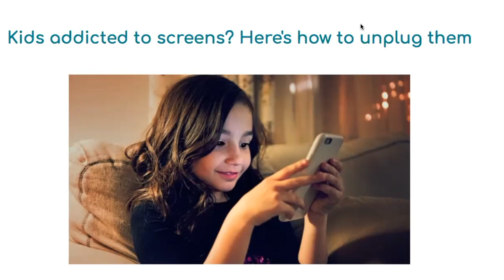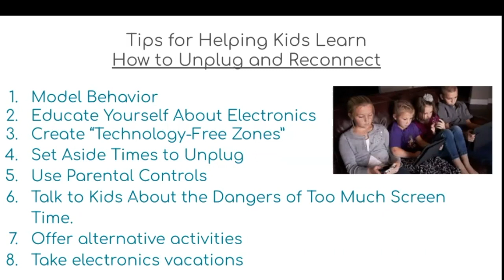COVID-19 and Kid's Mental Health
Michelle addresses the concern, "My kid won't get off their electronics (video games, social media, etc.) and do schoolwork."

Michelle Porcelli is a school counselor in the Alpine School District.

To learn more about the Safe, Connected, Confident approach and to get a free resilience handbook,